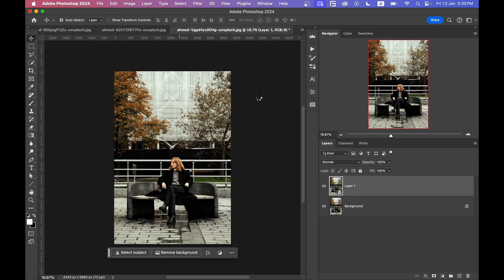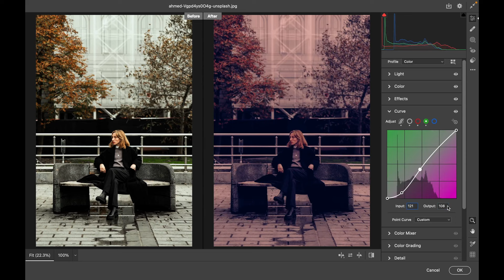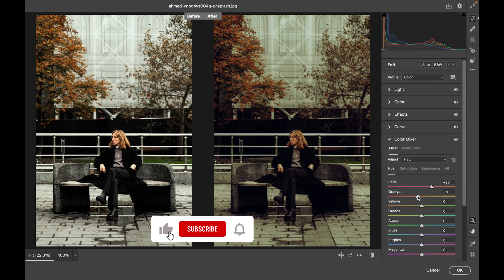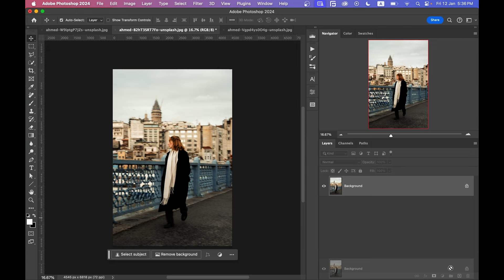PROFESSIONAL COLOR GRADING PRESET - DNG & XMP - MOBILE & DESKTOP PRESET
Hi, In this video I will show you how to create Modern Moody Warm color grading in photoshop using camera raw. This Preset is perfect for portraits, styled photography, urban style, bloggers, boudoir, and product photography. With on click you will achieve amazing results.